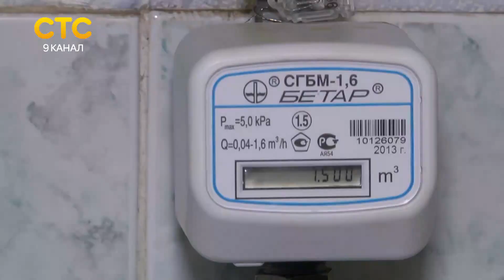Дайджест 10 06